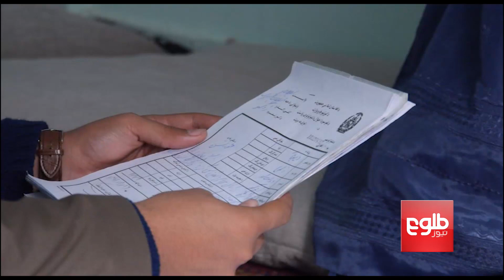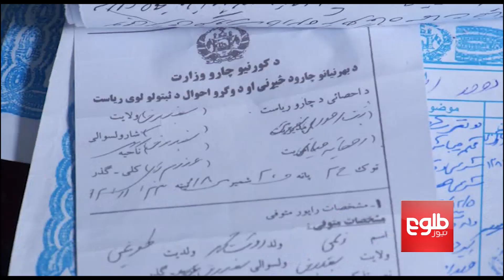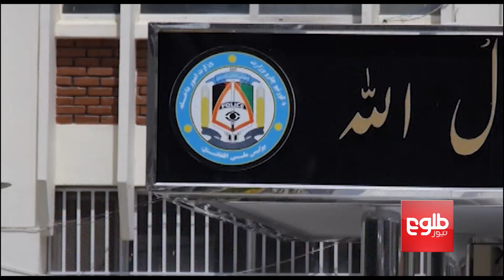Widow of Deceased Soldier Speaks Out About Desperate Situation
Families of fallen soldiers spoke out on Saturday about their desperate situations after losing loved ones in the line of duty.